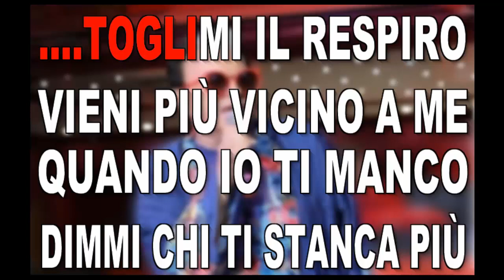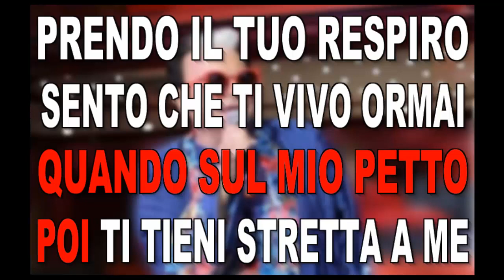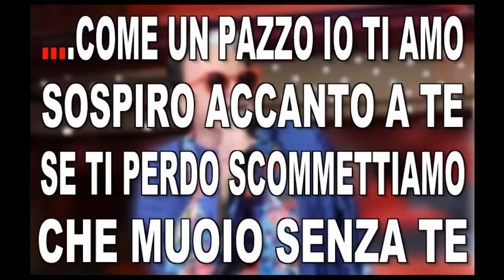MALGIOGLIO TOGLIMI IL RESPIRO COVER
Versione Karaoke (demo) in lingua italiana di TAKE MY BREAT AWAY